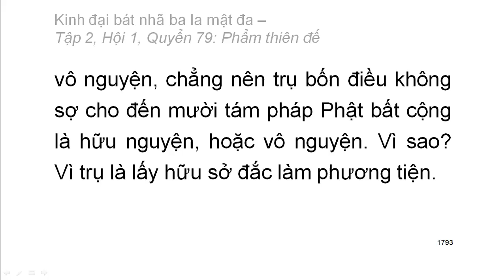600 quyển Kinh Đại Bát Nhã Ba La Mật Đa: Quyển .../600 (tiếp) (đọc lần 2)